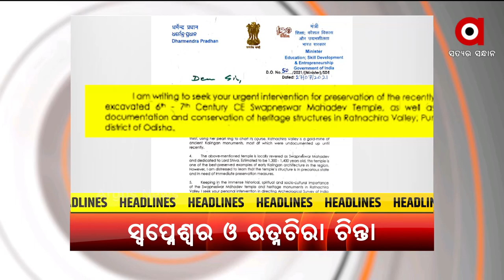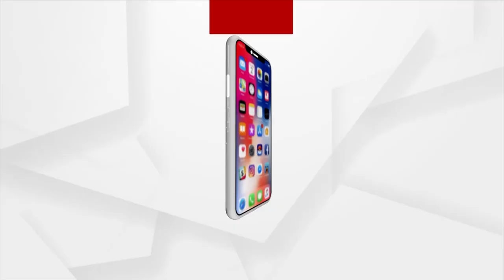Headlines 10 am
ଅଲିମ୍ପିକ୍ସର ବ୍ୟାଡମିଣ୍ଟନ କୋର୍ଟରୁ ଖୁସି ଖବର...
ବରିଷ୍ଠ ବିଜେପି ନେତା ବାସବରାଜ ବୋମାଇ ହେବେ କର୍ଣ୍ଣାଟକର ନୂଆ ମୁଖ୍ୟମନ୍ତ୍ରୀ
 ପିପିଲିର ସ୍ବପ୍ନେଶ୍ବର ମନ୍ଦିର ଓ ରତ୍ନଚିରା ଉପତ୍ୟକା ନେଇ କେନ୍ଦ୍ରମନ୍ତ୍ରୀ ଧର୍ମେନ୍ଦ୍ର ପ୍ରଧାନଙ୍କ ଚିନ୍ତା
ଅକ୍ସିଜେନ ଅଭାବରୁ ସଂକ୍ରମିତଙ୍କ ମୃତ୍ୟୁ ନେଇ ତଥ୍ୟ ମାଗିଲା କେନ୍ଦ୍ର
କରୋନା ପରେ ରାଜଧାନୀବାସୀଙ୍କ ପାଇଁ ଚିନ୍ତା ବଢାଇଛି ଡେଙ୍ଗୁ
ଉତ୍ତର ବଙ୍ଗୋପସାଗରରେ ଆଉ ଏକ ଲଘୁଚାପ ସୃଷ୍ଟି
 ଆଜି ବିଶ୍ବ ହେପାଟାଇଟିସ୍ ଦିବସ